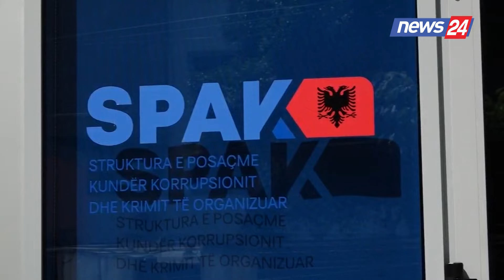Mega-operacioni i SPAK/ U lëshuan rreth 36 urdhër-arreste, zbardhen emrat